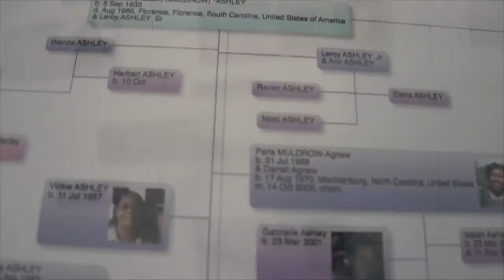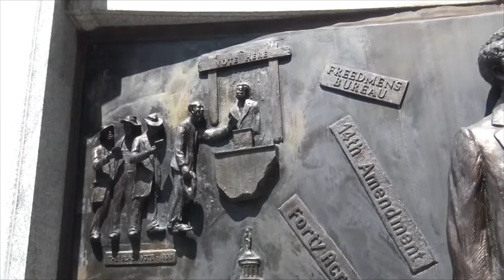Family photos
Kelly Family Members
Original Song, By Sam Cooke (A Change is gonna come)